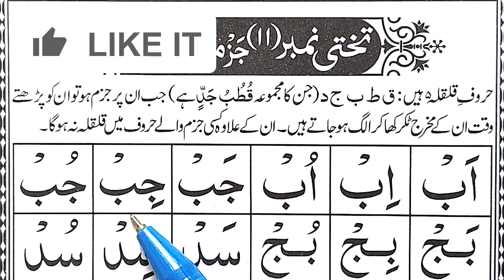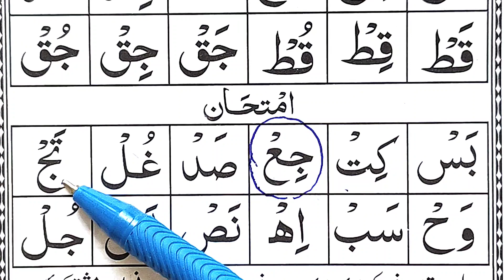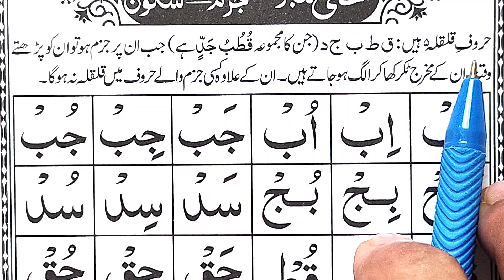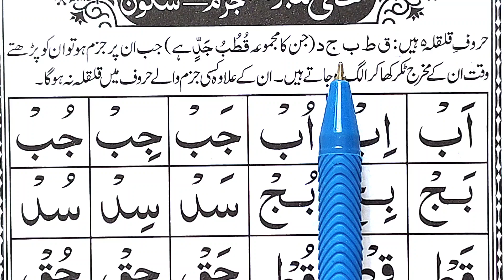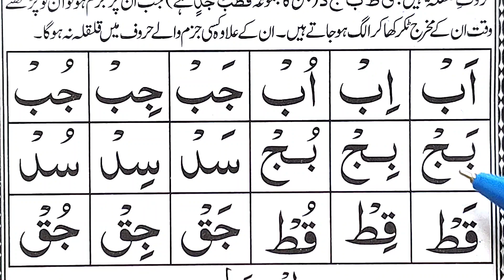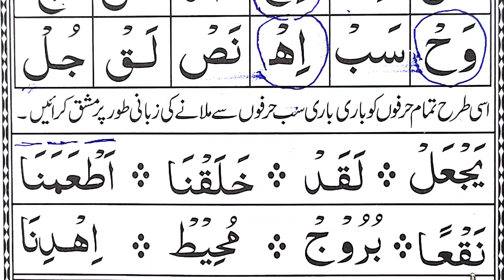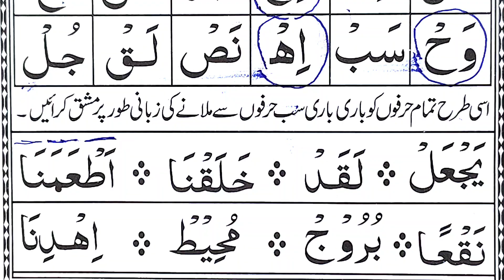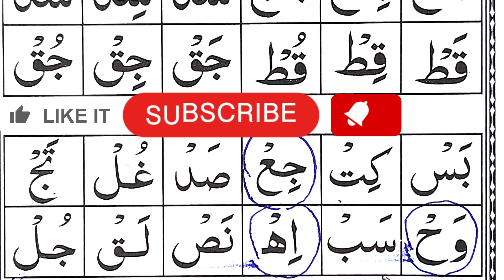Noorani Qaida takhti number 11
Document from uniquewayoflearningquran
Assalamualaykum Dosto Aaj ham aap ko is video mein lesson 11 yaad karayienge insha Allah

video highlights
Arabic kaida kaise padhe
how to learn Qaida or Quran
How to read Noorani Qaida?
What is the correct way of reading Quran?
What is the easiest way to read the Quran?
How many letters are there in Qaida?